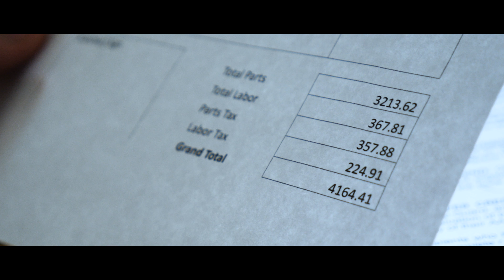Wink At Me and Mayo & Mustard - Official Trailer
The official trailer for my two short films, Wink At Me and Mayo & Mustard.